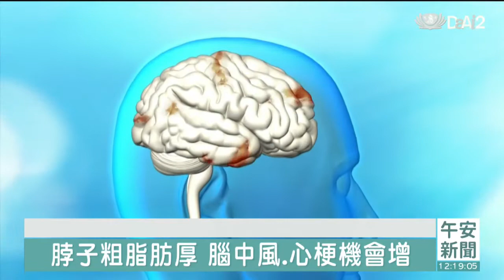馬上量一量！脖圍太大中風警訊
檢視肥胖，除了測腰圍，還可以量脖圍，男女標準大不同，男性不得超過42公分，女性則是不超過37公分。
因為脖子太粗也是肥胖指標之一，容易出現代謝症候群，引發三高，容易出現中風危機。